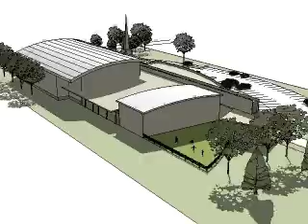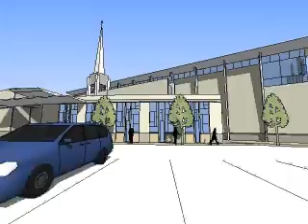Building Plans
St. Paul Lutheran Church, Ankeny IA